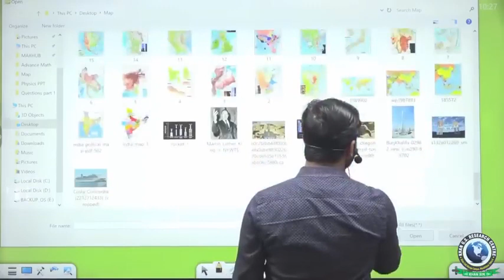# कर्क रेखा पर स्थित राज्य by khan sir #.khan sir 🙏# 💓